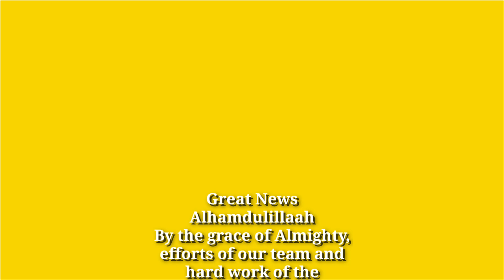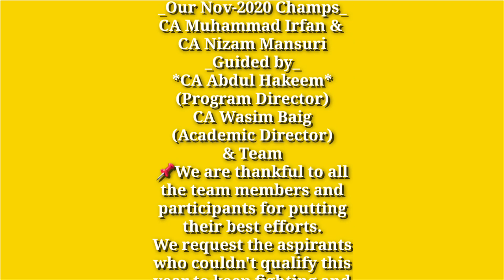औरंगाबाद: Roots and Wings School of Finance को बडी सफलता CA Final Exams मे Student Top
By the grace of Almighty, efforts of our team and hard work of the participants have borne fruits with 2 of our *Roots and Wings School of Finance* aspirants clearing the coveted CA Final exams.
_Our Nov-2020 Champs_
CA Muhammad Irfan &
CA Nizam Mansuri
_Guided by_
*CA Abdul Hakeem* (Program Director)
*CA Wasim Baig*
(Academic Director)
& Team
We are thankful to all the team members and participants for putting their best efforts.
We request the aspirants who couldn't qualify this year to keep fighting and remember that the success is indeed near.

May Allaah accept it from you and us, Aameen

Best Wishes,
Dr Farha Siddiqui
Principal,
Roots and Wings Academy

Safar Khan
President, SoF